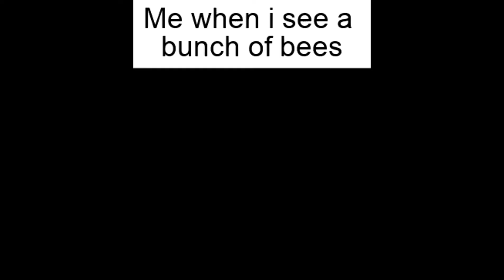Random Discord Memes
they were all stolen, I'm not taking credit
I went to different servers and took some of the memes posted

Servers:

Butterfly Isles Enter the Flipside (private)
Derpinator Server (public)
Mario RPG Central (public)